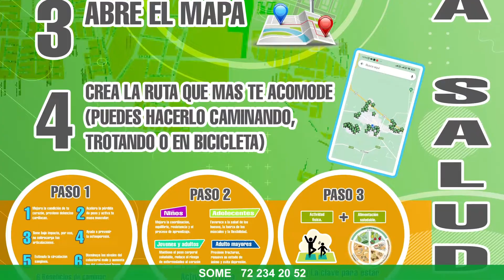PRESENTAN MAPA DE LA ACTIVIDAD FÍSICA EN SECTOR URBANO DE LA COMUNA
El profesor de Educación Física y encargado del Programa de Promoción de la Salud del Cesfam, Nelson Serrano, presentó la “Ruta de la Actividad Física en el sector urbano de San Vicente”, un mapa en el que aparecen plazas activas, juegos infantiles, centros deportivos y canchas abiertas a la comunidad, al descargar en el teléfono un código QR.

Este proyecto, encabezado por Promoción y apoyado por la Oficina Municipal de Turismo, contempla la instalación de totem con el código QR en diversos lugares con alta afluencia de público, como el Cesfam, el odeón de la plaza, el gimnasio municipal y los colegios de la comuna. Esto permitirá a quienes descarguen este mapa descubrir nuevas posibilidades y crear su propia ruta de la actividad física.
Destacó también el encargado de Promoción que estimular a la población a realizar alguna actividad física cobra gran relevancia luego de dos años de pandemia y largos periodos de confinamiento, sobre todo, por los altos índices de sobrepeso y obesidad que hoy tenemos y por cómo se ha visto afectada la salud mental de la población.